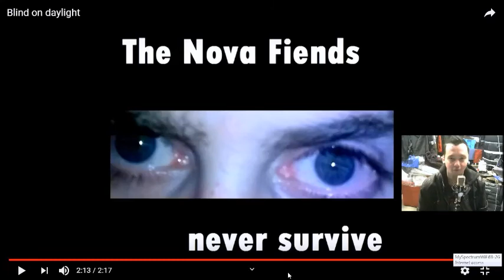Local Band Smokeout - The Nova Fiends - Episode 1415